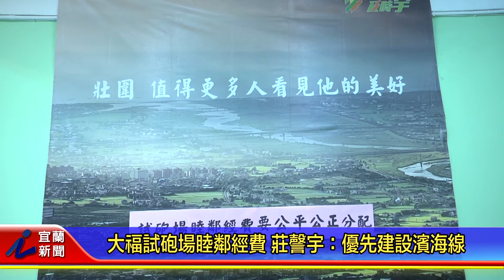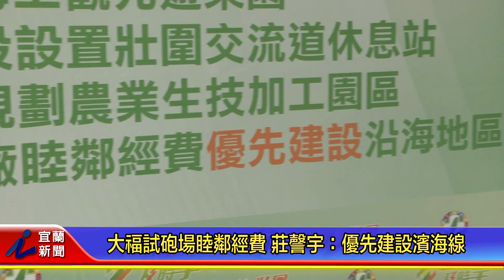大福試砲場睦鄰經費 莊謦宇：優先建設濱海線